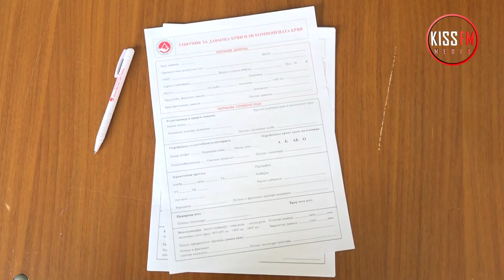Uspešna akcija DDK u Lazarevcu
Novinar: Ljupka Vujičić
Snimatelj: Biljana Radinović
Montaža: Biljana Radinović